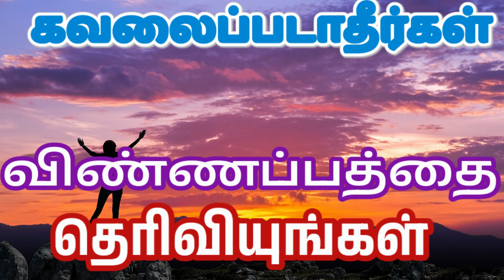Offer thanks giving to God our Father நன்றியோடு உங்கள் விண்ணப்பத்தை தெரிவியுங்கள் 25/08/23